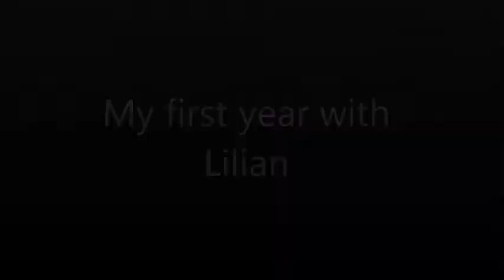My first Year With Lilian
My First rent pony in my life. Before her i was on riding lessons but then i found her. so here's video of our first year together by renting her. 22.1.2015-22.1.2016. videos and photos by my friends,father and lilian's owner. thank you all!